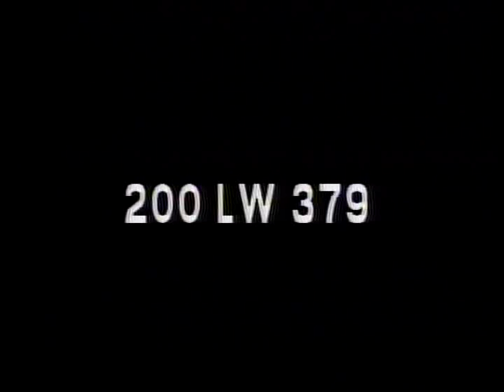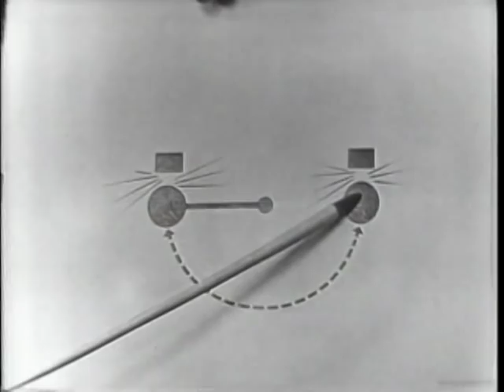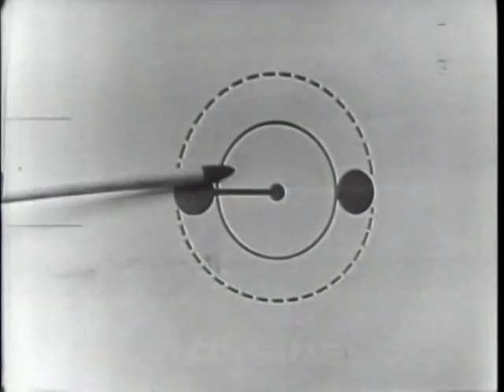LONGINES CHRONOSCOPE WITH V.K. WELLINGTON KOO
LONGINES CHRONOSCOPE WITH V.K. WELLINGTON KOO - National Archives and Records Administration   - ARC 95944, LI LW-LW-379 - DVD Copied by Thomas Gideon.